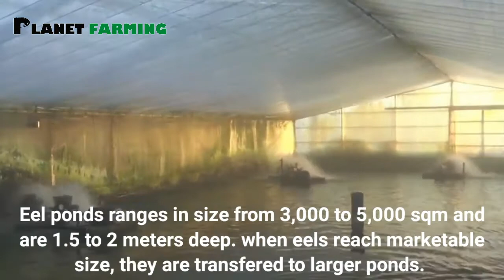Amazing Eel Farming - Asian Eel Farm Feeding - Eel Modern Farming Technology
Eel farming was accomplished by a Japanese researcher for the purpose of farming eels from eggs to maturity in 2010 the technology is commercially viable. This makes it pretty much possible to achieve larval and survival in commercial-scale operations.

We hope you enjoy this review of Amazing Eel Farming .

If you are the owner, send me a comment on the video. I will follow your request as soon as I have read it.

Have an interesting or creative video you made and want to see featured in our next compilation? Thank you very much